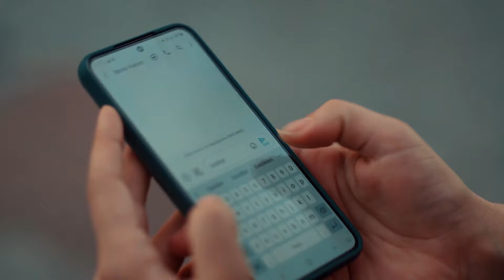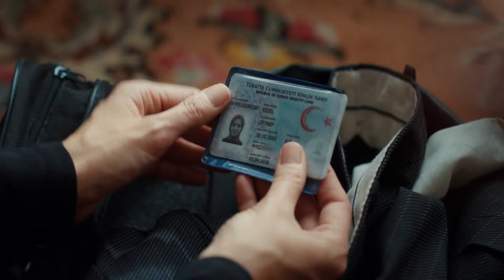Dergaha Cesaret Getiren Kadın; Meryem - Kızıl Goncalar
Meryem ve Zeynep dergaha geldi. HABERCİ RÜYALARIN BAŞLANGICI

TÜR: Drama
YAPIM ŞİRKETİ: Gold Film
YAPIMCI: Faruk Turgut
GENEL KOORDİNATÖR: Ahsen Tüzün Baltepe
YÖNETMEN: Ömür Atay
SENARYO: Şükrü Necati Şahin